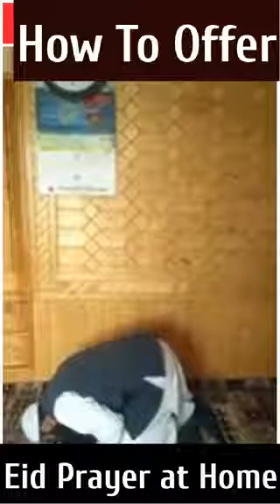How to Offer Eid Prayer at Home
Guidelines to Offer eid prayer at home